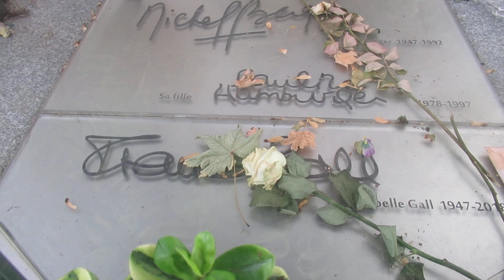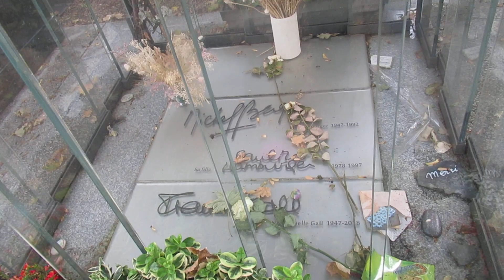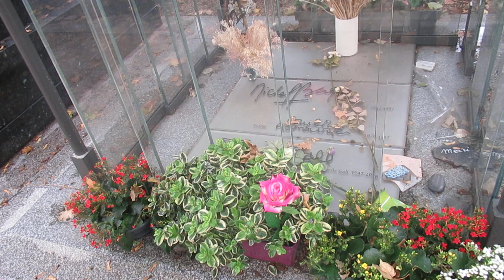Un cowboy à Paris oct.2020- Sur la tombe Michel Berger / France Gall